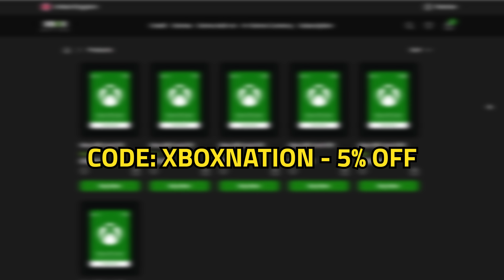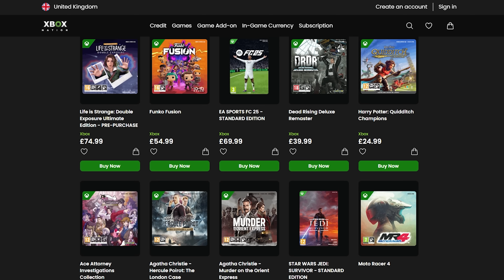15 BRAND NEW XBOX & GAME PASS GAMES ANNOUNCED | Xbox Partner Preview Event!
Xbox have announced 15 Brand New Games that are coming to Xbox and Xbox Game Pass for the remainder of this year and into 2025. Are any worth it?! Lets find out...

00:00 - New Xbox & Game Pass Games Announced
00:34 - Alan Wake 2 The Lake House DLC
01:30 - Animal Well
02:28 - Blindfire
03:20 - Cronos The New Dawn
04:12 - EDENS ZERO
05:10 - Eternal Strands (GP)
06:09 - FBC Firebreak (GP)
07:00 - The Legend of Baboo
07:46 - Like a Dragon Pirate Yakuza In Hawaii
08:31 - Save Money on Xbox!
09:08 - Mistfall Hunter
09:55 - Mouse P.I. For Hire
10:42 - Phasmophobia
11:30 - Subnautica 2 (GP)
12:12 - Wheel World (GP)
13:00 - WUCHANG Fallen Feathers (GP)
13:54 - Susbcribe & Check this out!